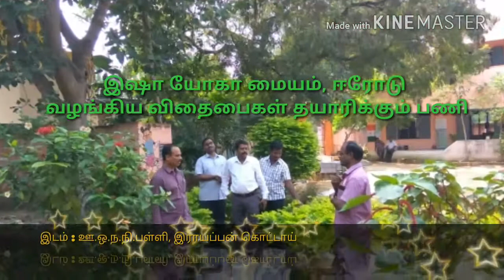சுற்று சூழல் மன்றம் - தருமபுரி மாவட்டம்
ஈஷா யோகா மையம், ஈரோடு
வழங்கிய விதைபைகள் தயாரிக்கும் பணி.

இடம் : ஊ.ஒ.ந.நி.பள்ளி,
            இராயப்பன் கொட்டாய்
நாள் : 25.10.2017